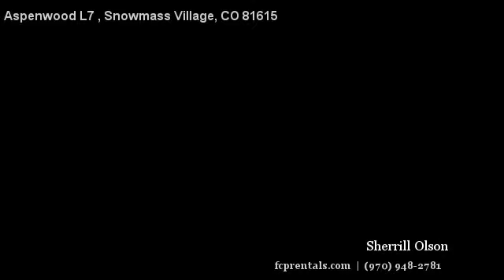Aspenwood L7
virtual tour